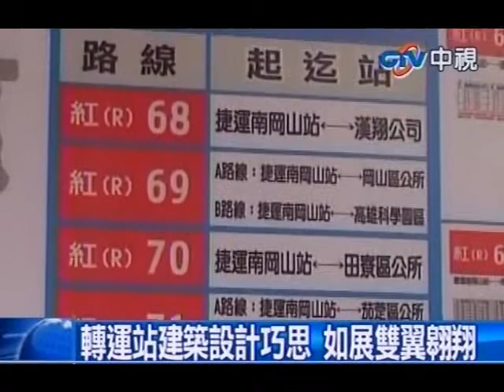中視新聞》高雄岡山轉運站啟用 民眾搭車更便利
中視新聞》高雄岡山轉運站終於通車了！住在路竹和阿蓮偏遠地區的民眾以後再也不用大老遠跑到市區搭車。轉運站設計上匠心獨具，以兩個弧形代表大小岡山，遠遠看去就像是戰鬥機的兩個機翼。